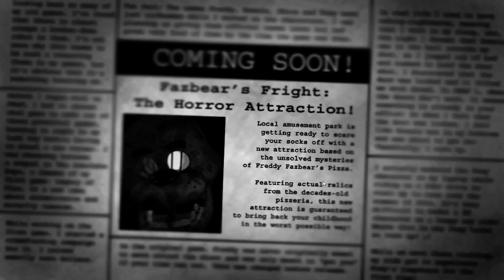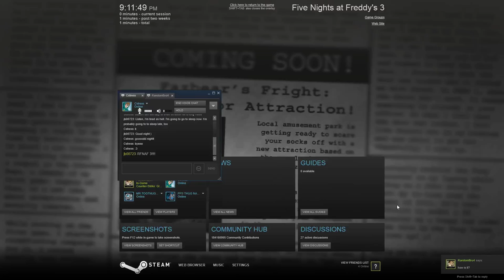Five Nights At Freddy's 3 Part 1- I FREAKING KNEW IT!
Well, Scott, I just want to know why. This game is fun. Still, what the hell is up with Balloon Boy?